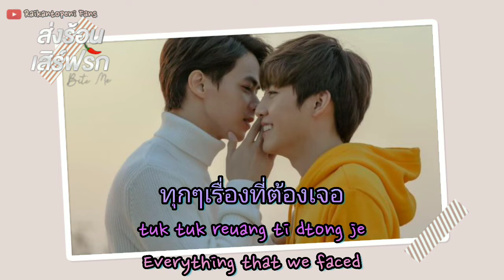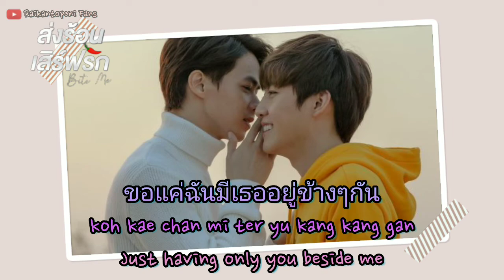Four - Taste Like You (OST. BITE ME The Series) [Lyrics Thai+Engsub]